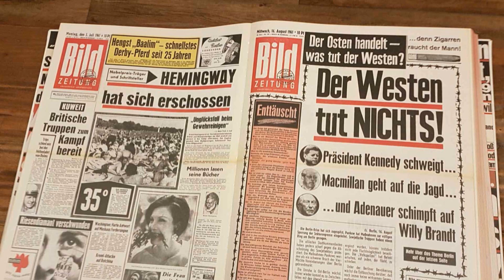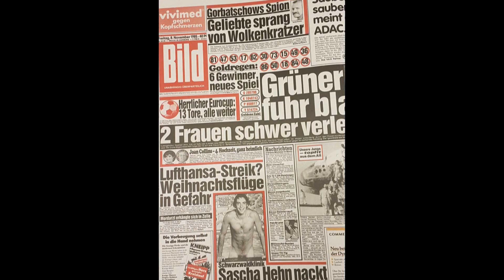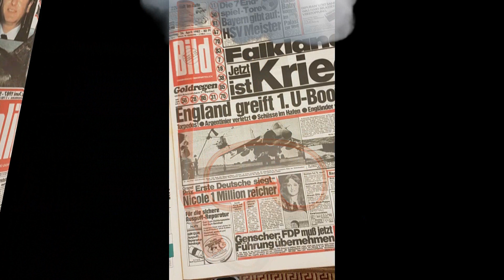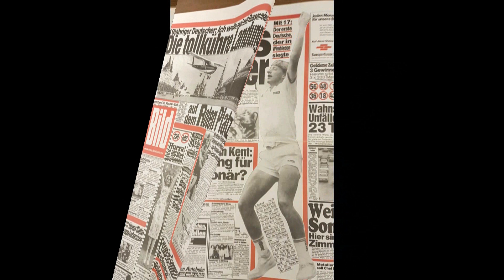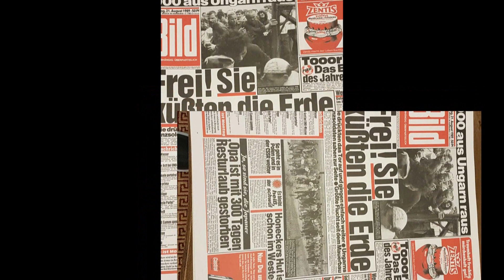Bild 📬 Zeitung 🛀 Geschichte 👈 Zwischen 15 Pfennig und 50 Pfennig ✍